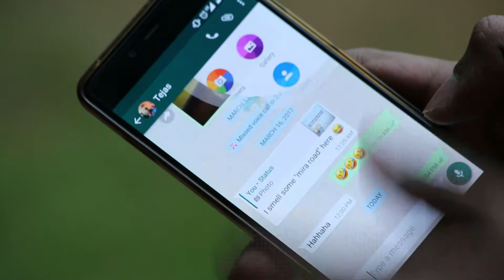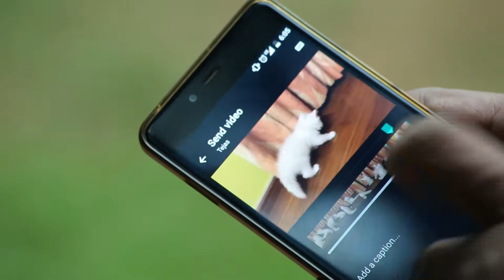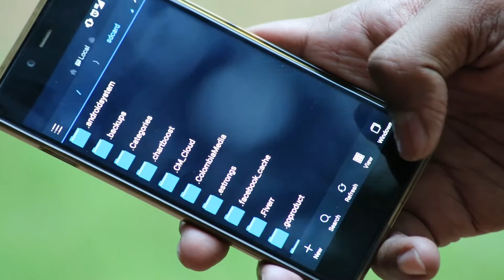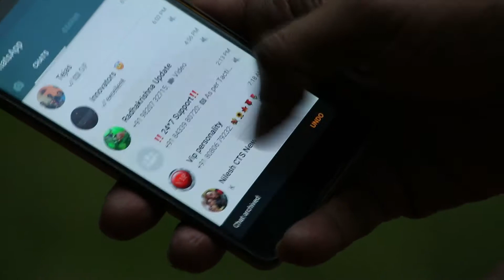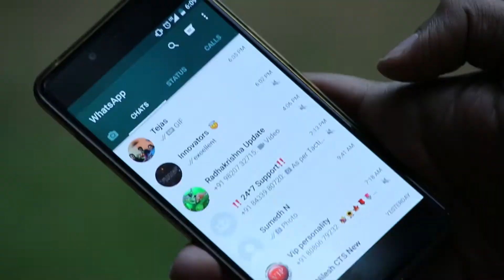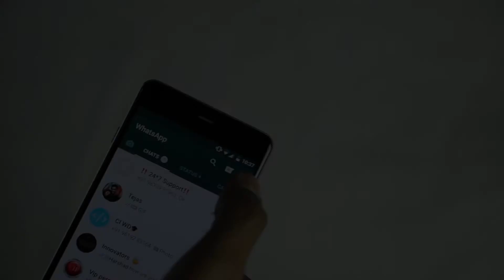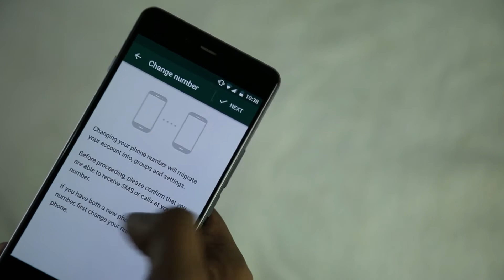Top Must Know WhatsApp Tips and Tricks 2017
TecMaratha presents Top Must Know WhatsApp Tips and Tricks for every user. Use these tips to style text, make GIFs, safeguard privacy, reduce data usage and much more on both Android and iOS.

WhatsApp is the most widely used messaging service and under the hood, it provides a lot of features one might miss out on. Therefore, here’s a list of tips you must know about WhatsApp to get the most out of it.

Video Walkthrough -

1. Change font: 0:10
2. Create GIF from video: 0:51
3. Hide WhatsApp images from phone gallery: 1:29
4. Search Text in Chats: 2:57
5. Listen WhatsApp audio through phone earpiece: 3:25
6. Archive Chats: 3:42
7. Custom Notifications: 4:05
8. Email chat: 4:29
9. Quote message and message info: 4:52
10. Save data in voice and Video calls: 5:23
11. Change your WhatsApp number: 5:46
12. Tag members in Group chats: 6:14